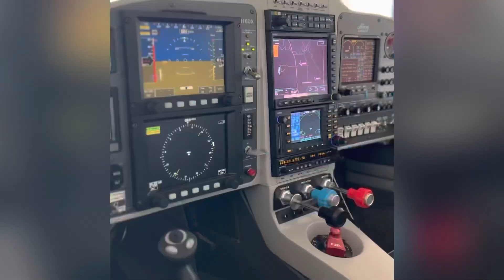Should we fly under this bridge?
Quick trip to Friday Harbor in the San Juan Islands in the Lancair Legacy.  Scenery to the Skagit Tulip fields, Deception Pass and Friday Harbor